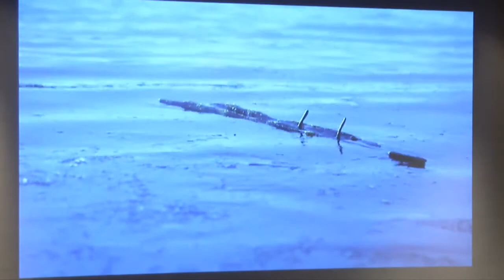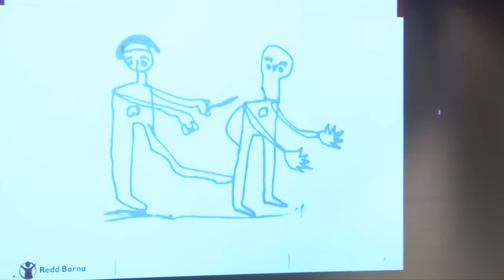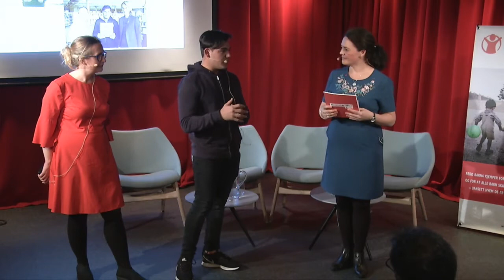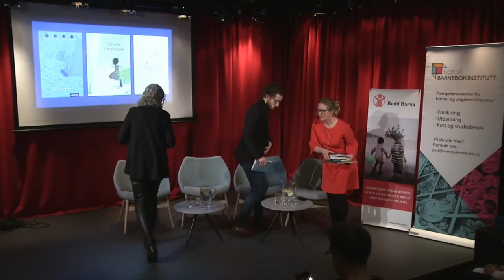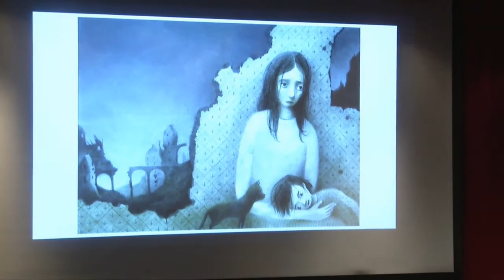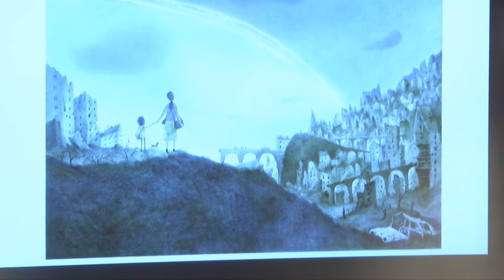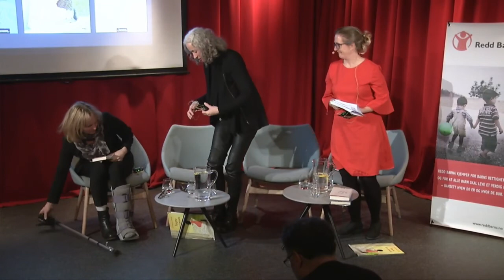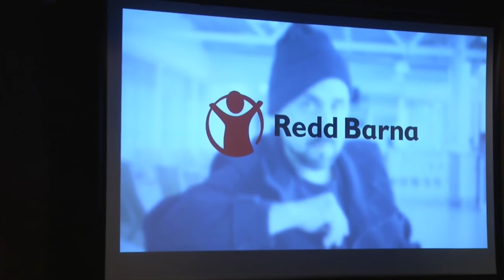Fortellinger om flukt - Redd Barna og Norsk Barnebokinstitutt Barnerettighetsarrangement - 16.01.18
Se Redd Barna og NBI arrangementet "Fortellinger om flukt" live fra Kulturhuset 16.januar 2018.

Hvordan er det å komme alene til Norge som 16-åring? Hva gjør du når du er barnesoldat og din siste mulighet er flukten over Middelhavet? Hvordan finner du håp når du sitter i en kjeller med moren din mens bombene faller på utsiden?

Redd Barna og Norsk barnebokinstitutt inviterer til en kveld med fortellinger om flukt. Hver dag leser vi i mediene om barn som er på flukt. Vi hører om tall og statistikk, vi ser bilder av fullastede båter med flyktninger, eller vi hører politikere argumentere om en streng og rettferdig asylpolitikk. Men alle barna har en historie.

Nå ønsker vi å fortelle historier om hvem barn på flukt er og hvordan de har det, både under selve flukten og når de kommer til Norge.

Vi har invitert forfatterne Taran Bjørnstad, Lars Petter Sveen og Constance Ørbeck-Nilssen, som alle er aktuelle med bøker om temaet flukt med barn og unge som hovedpersoner. I samtale med Hilde Hagerup forteller de om hvordan de jobbet fram historiene, og hvorfor de skriver om akkurat dette.

Det er opplesning av forfatterne fra deres aktuelle bøker.
Du får også høre tekster skrevet av barn som selv har flyktet, disse tekstene vil fremføres av Redd Barnas barne- og ungdomsambassadører. I tillegg får du se filmer og høre fakta om barn på flukt.

Redd Barna belyser situasjonen for barn på flukt ved spesialrådgiver Camilla Scharffscher Engeset.

Bakgrunn:
Over 30 millioner barn var på flukt fra krig og konflikt ved inngangen til 2017. Aldri før har det vært så mange enslige barn på flukt, bare det siste året har 300 000 barn lagt på flukt alene fra sine hjem. Barn på flukt lever i uvisshet og frykt for hva som skal skje med dem.

Foto: Rebecca Jafari